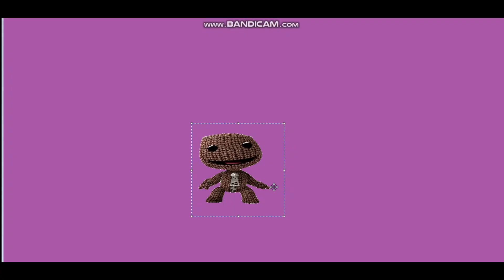LBP2 in a nutshell